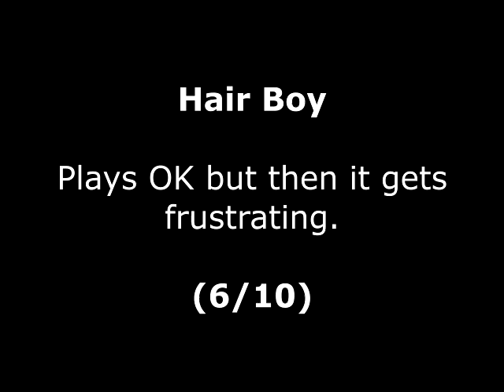Hair Boy Review for the Amstrad CPC by John Gage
Hair Boy is a 2016 home brew single screen platform game. This was a game request by Rob Small. Warning! This video has swearing.